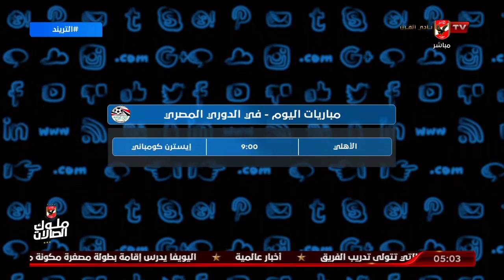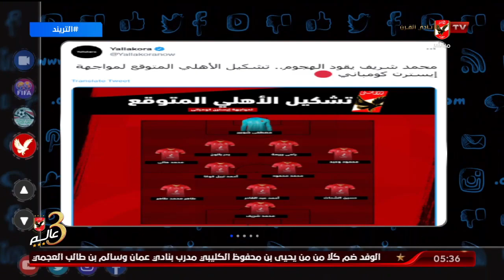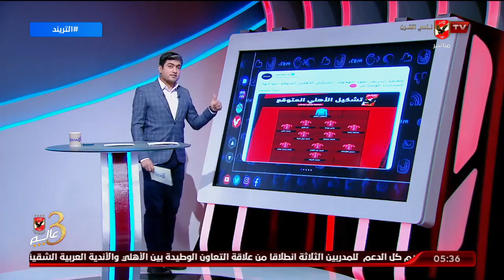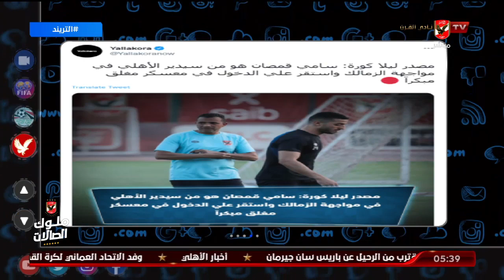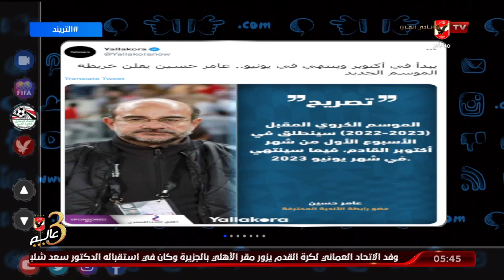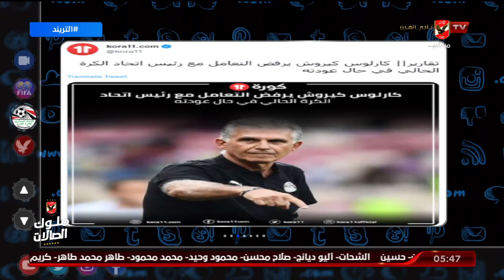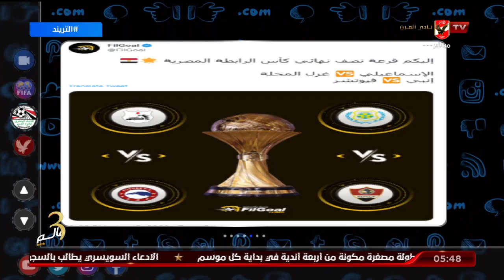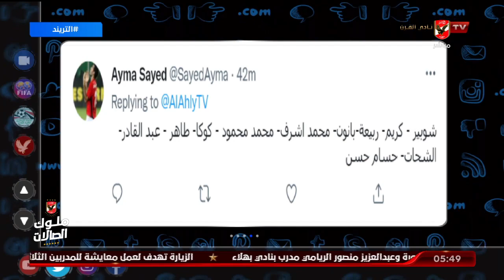حلقة التريند تقديم محمد سعيد | 15- 6 2022